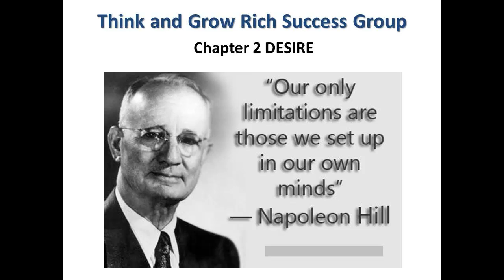Think and Grow Rich Chapter 2 Desire Group Call - Napoleon Hill | autosuggestion | Tony Robbins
Think and Grow Rich Napoleon Hill Chapter 2 Desire Group Call.

This is a recording of approximately 60+ people from our think and grow Rich success club teleconference call. That took place on Saturday, May 16, 2015.

This call was on the most important chapter in the book think and grow Rich – – the chapter on desire. In this recording we go over how to create a DEFINITE MAJOR PURPOSE STATEMENT using some of the knowledge that we have today about how to autosuggestion, self talk or affirmations to help us build confidence and belief in the goal and in ourselves.

We have a guest recording that helps us understand his own journey with this great book and he reads his definite major purpose statement to help us understand how to compose and create our own. We also have two other individuals which read their definite major purpose statement and this call is really about how to create or set a goal and then how to accomplish that goal by using the principles found in Think and Grow Rich.

Additional tags:

Tony Robbins, goal setting, goals, definite main purpose, definite major purpose, definite chief aim, chief aim, how to set goals, affirmations, self talk, autosuggestion, the secret in think and grow Rich, the law of attraction, incantations, morning ritual, evening ritual, morning routine